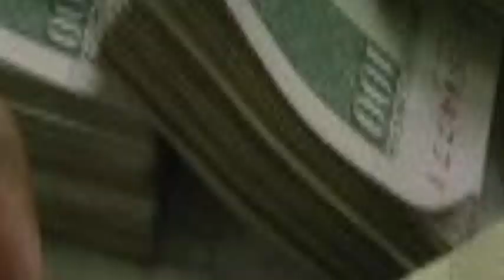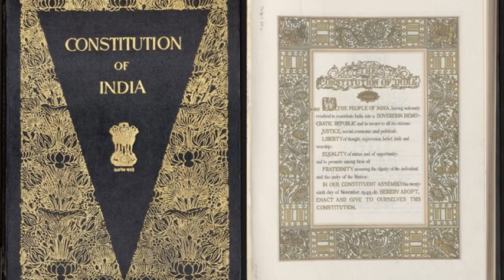इमामों पर सरकार लुटा रही लोगों के टैक्स का पैसा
इमामों पर सरकार लुटा रही लोगों के टैक्स का पैसा,Maulana salary in UP,Molvi ko salary kon deta hai,मौलवियों को वेतन कौन देता है,Imam salary in UP,Who pays Imam salary in India,Molvi salary in Delhi,Related searches,Maulvi salary in UP,Molvi ki Salary kitni hoti hai,Pujari salary in Delhi,Maulvi salary in India,Salary of pujari in Delhi,Imam salary in Bihar,Pandit salary in Delhi,Salary of Shahi Imam Jama Masjid, Delhi